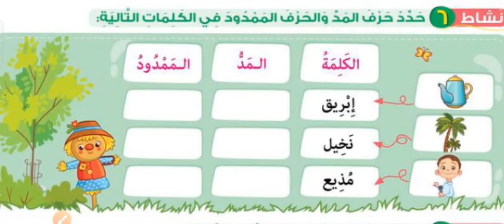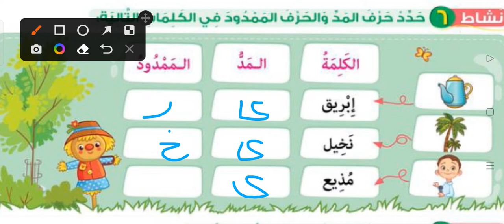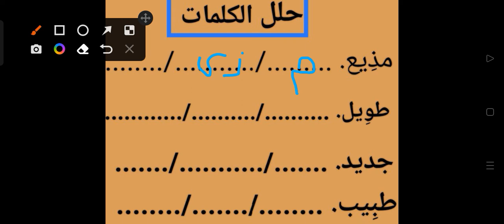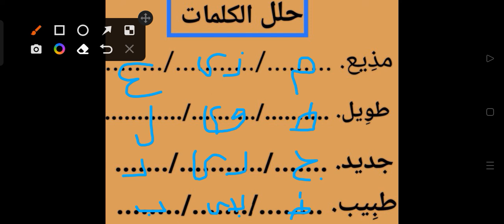لغة عربيه (درس المد بالياء ) للصف الاول الابتدائي 🌷بطريقه مبسطه🙂 قناه العصر التعليمية🌲